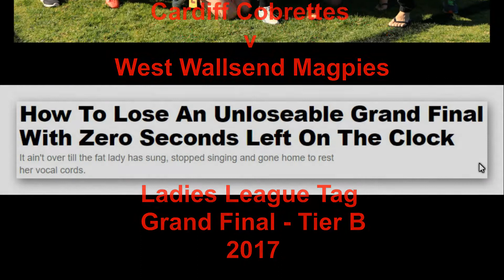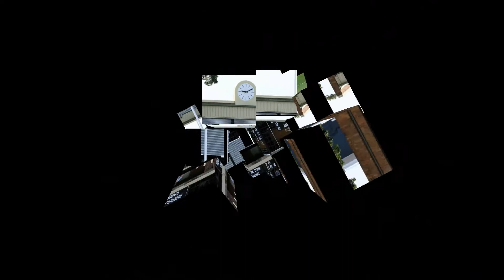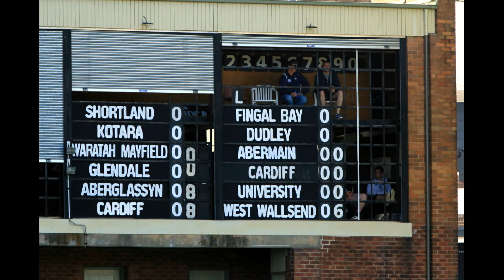Cardiff Cobrettes Grand Final 2017 - Video Slideshow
Its history now that the 2017 NHRL Ladies League Tag Grand Final was lost and then won after the final siren. This in a tribute from Ian Spruce Photography to the Cardiff Cobrettes for their amazing win.